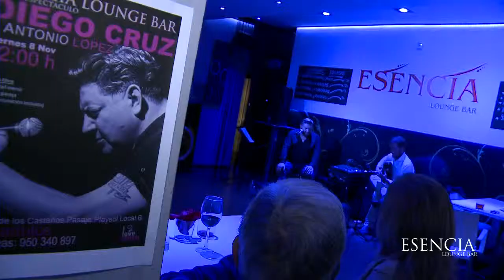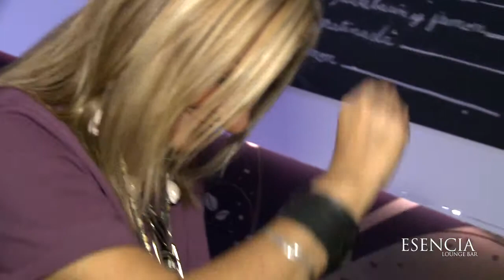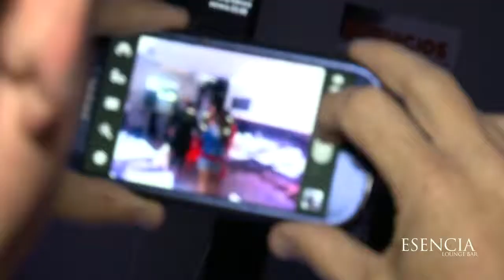ESENCIA LOUNGE BAR, DIEGO CRUZ Y SON D AKÁ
Esencia Lounge Bar ofreció esta cena-espectáculo a cargo de Diego Cruz y Antonio Lopez. La tarde del domingo vino de la mano de Son d Aká. Organizado por I Love Music, Maria del Mar Miras. Grabado y editado por "Jota" Jose Rafael Miras.